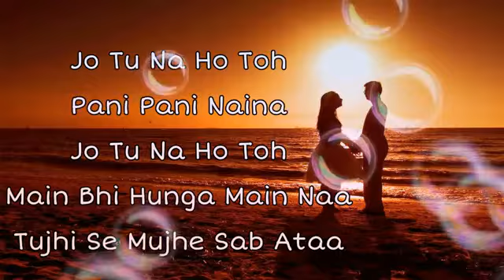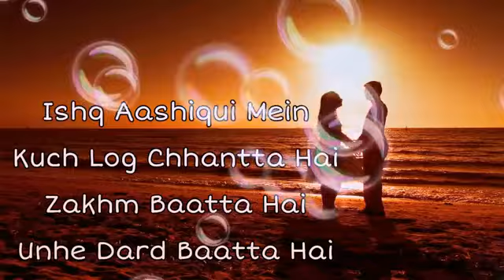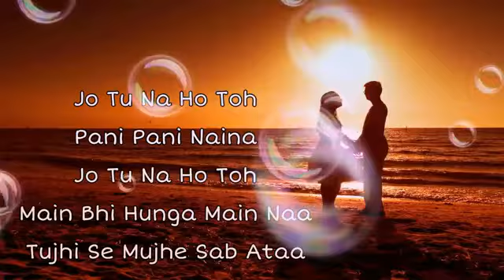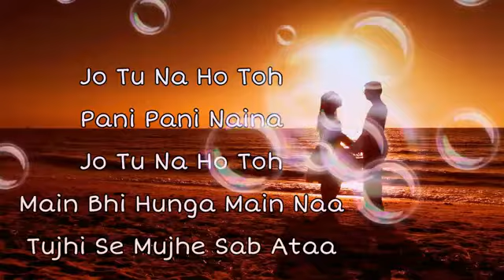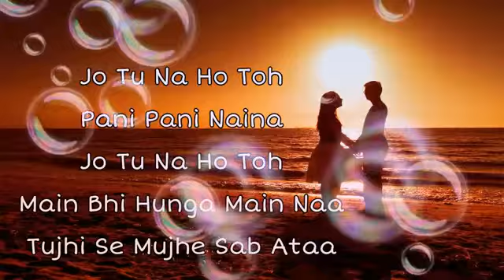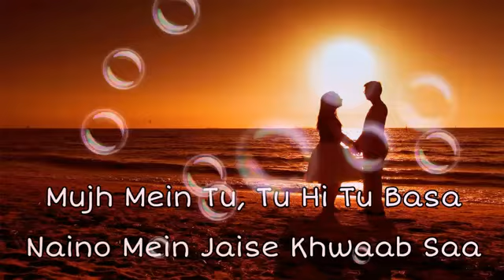Mujh mein tu